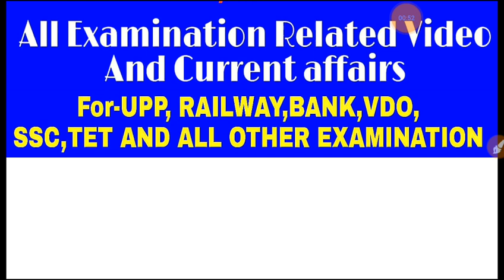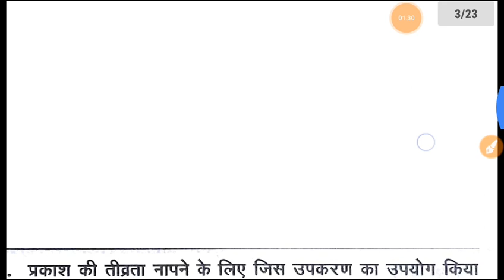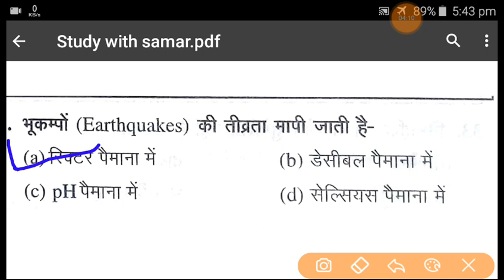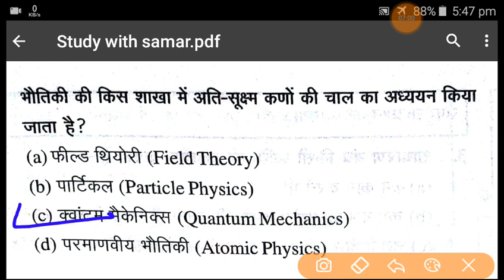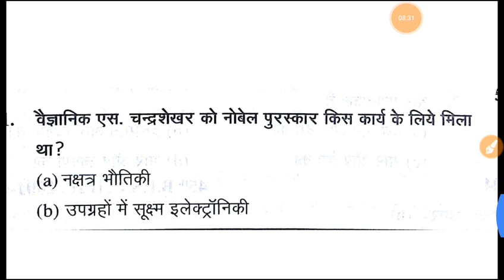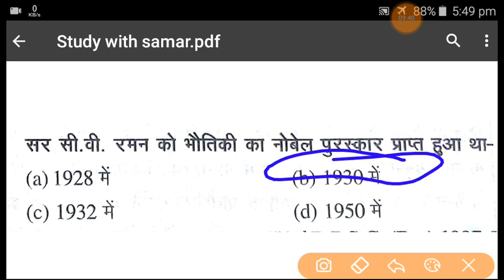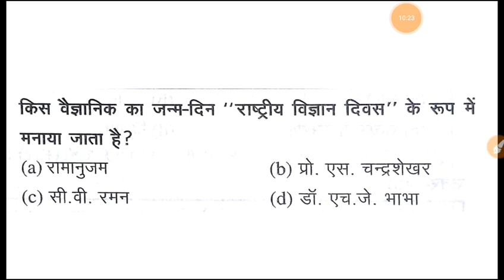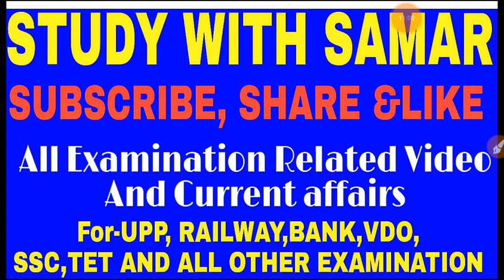Bihar Police forest Guard Top 20 Physics Question 2019 | ( भौतिक विज्ञान के महत्वपूर्ण प्रश्न ) 2019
Physics questions for police
physics question for assistant teacher
Physics  question for Railway
physics question for UPSC
Physics questions for UPPSC
भौतिक विज्ञान के महत्वपूर्ण प्रश्न | भौतिक विज्ञान से संबंधित सभी महत्वपूर्ण प्रश्न | सभी परीक्षाओं के लिए महत्वपूर्ण